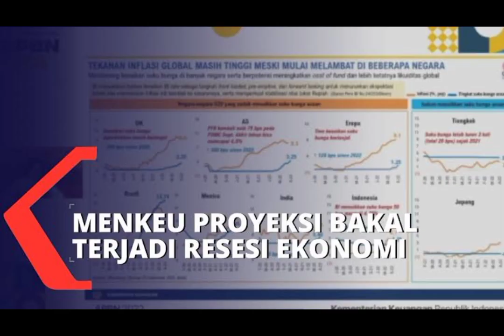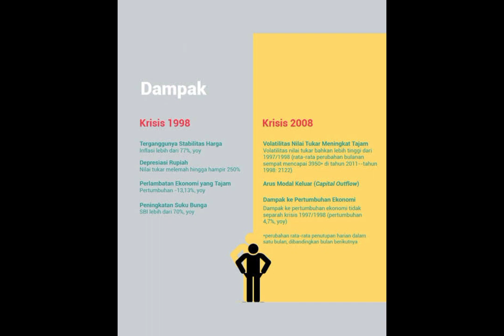krisis ekonomi indonesia, akankah benar benar terjadi?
krisis ekonomi di indonesia menjadi pertanyaan maupun topik pembicaraan masyarakat akhir akhir ini. Menghantui bagi masyarakat yang masih mengenal dengan baik kejadian di tahun 1998 maupun 2008. pemerintah indonesia pastinya sedang mencari analisa terbaiknya untuk mencegah hal tersebut terjadi

sekian dari informasi terkini yang bisa dipaparkan saat ini, ulasan ataupun pertanyaan masyarakat Indonesia menjadi landasan pertama channel ini membuat konten sesuai apa yang di resahkan